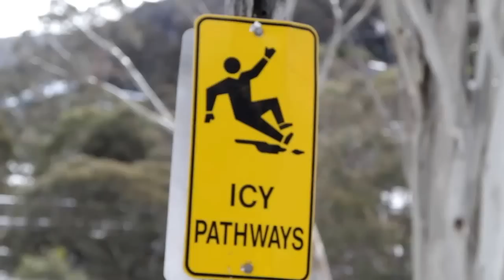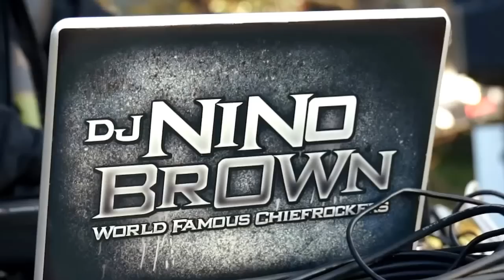Thredbo Cannonball MTB Festival - FLOW wrap up video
The team at FLOW set up at the Cannonball MTB Festival and put together this awesome clip. Featuring highlights from the event, interviews with the athletes and some behind the scenes action.